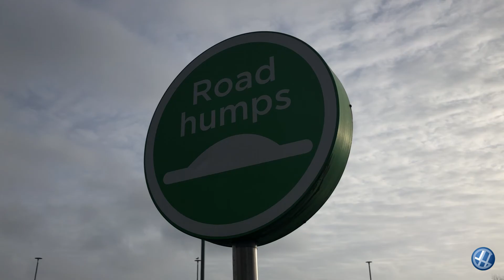Manchester to Heaton Chapel via Ardwick, Longsight & Levenshulme (Ring Walk, pt. 4)